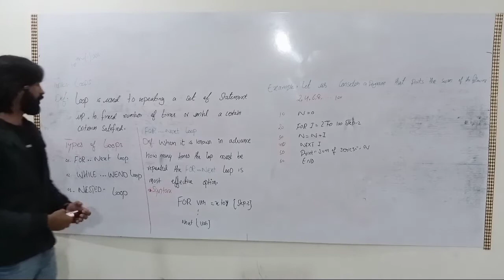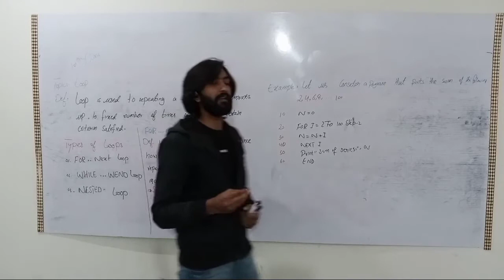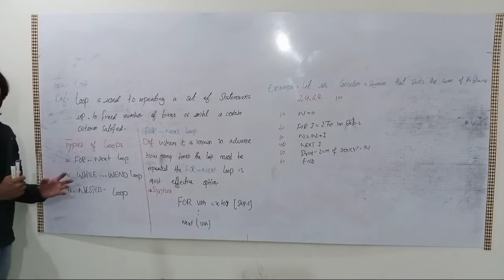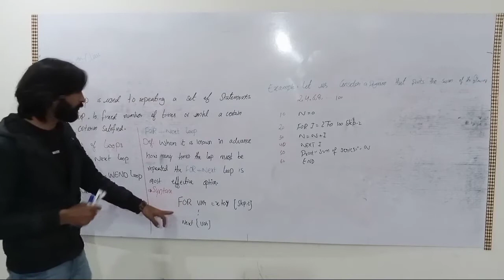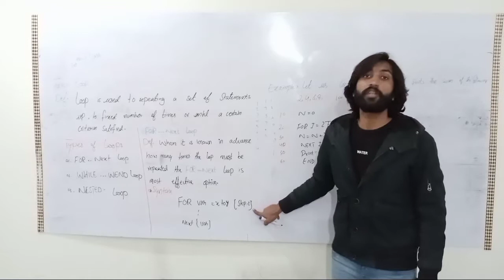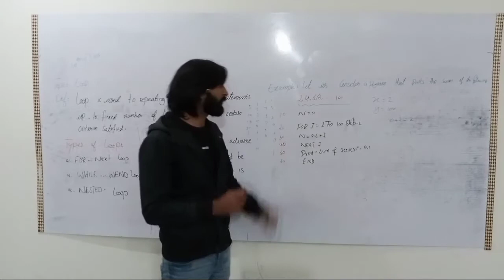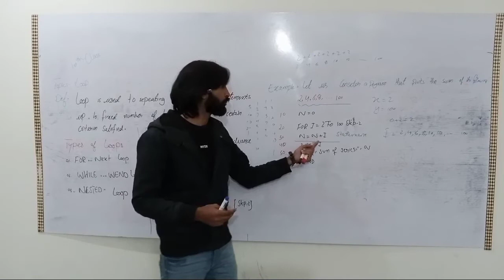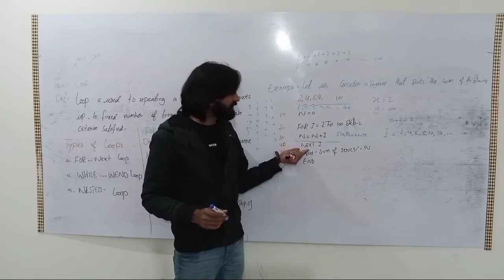Loop and It Types- By Hussain Butt | 10th Class Computer | Urdu